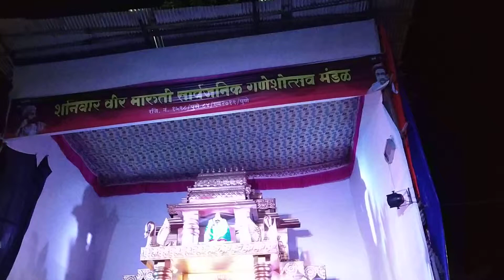Pune Ganpati Festival 2018 | गणपती उत्सव, देखावा पुणे २०१८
This video related with Pune Ganpati Festival 2018. I have shot some quick videos and publish for you.